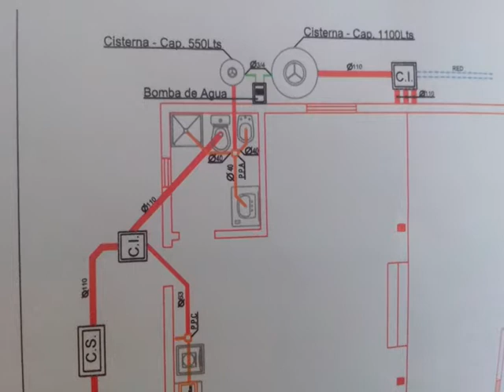Construcción de una casa hobbit - Parte 2 -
Fase dos de la construcción lista.

Estimados internautas videntes de estas imagenes, los vídeos estos se van confeccionando a medida que vamos construyendo la casa, por eso son tan segmentados.

Tengan paciencia que ya la verán lista a la casa.

   Saludos Cordiales.
    Ulises Barreiro